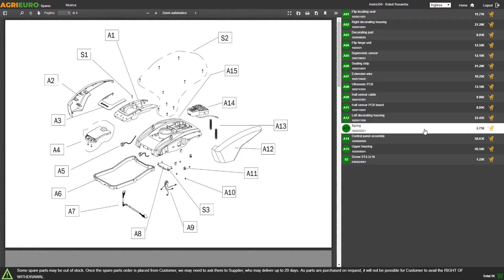Funcionamiento Atadora de viña eléctrica de batería GeoTech KH-TM, para atar viña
La atadora de viña eléctrica de batería Geotech KH-TM, es una máquina indispensable para quien necesita atar los sarmientos de vides a los hilos de sostén de manera continuativa (para viñas grandes/medias).

Peso atadora: 1200 g con batería
Autonomía de trabajo: hasta 6-8 horas
La atadora se caracteriza por una estructura compacta, ligera, de alta velocidad y se puede usar con una sola mano. El producto cuenta con características como: seguridad, alto rendimiento y funcionamiento sencillo. Los niveles de ajuste del dispositivo en total son 4, el primero de 3 rondas, el segundo de 4, el tercero de 5 y el cuarto de 6.

Puntos fuertes:

Peso batería (x2): 0,2 Kg
Diámetro máximo de atadura: 25 mm
Longitud bobina: 90 m
Nº de ataduras por bobina: aproximadamente 650
Autonomía de la batería: 6h
Batería recargable
Empuñadura ergonómica
4 niveles de ajuste
Bajo mantenimiento
- 2 bobinas de 90 m incluidas

- 2 baterías de 14.4V 2Ah y cargador incluidos